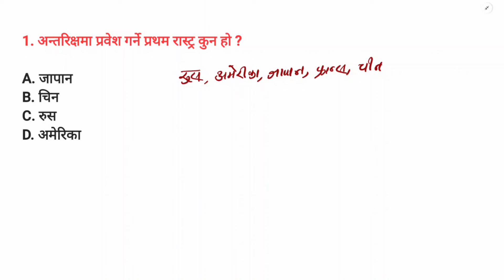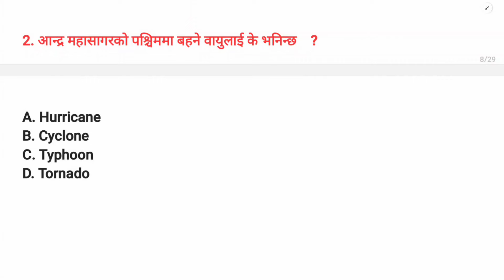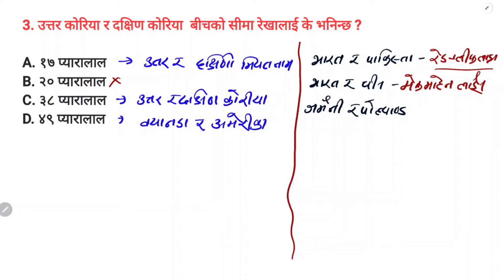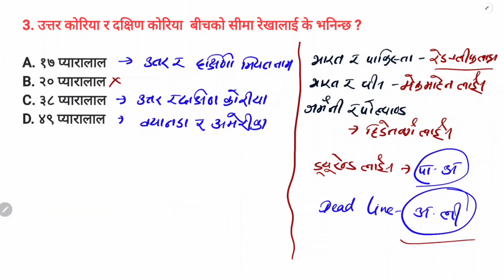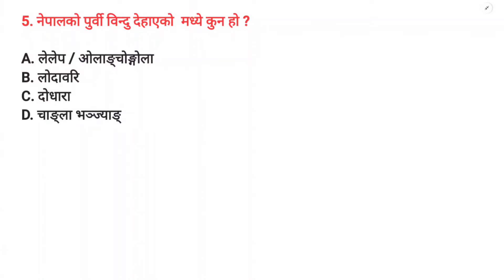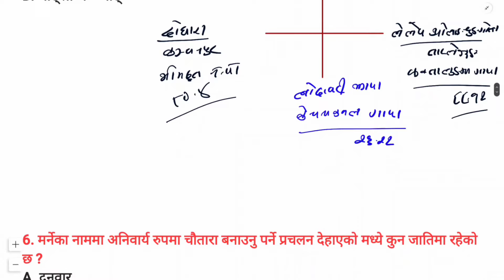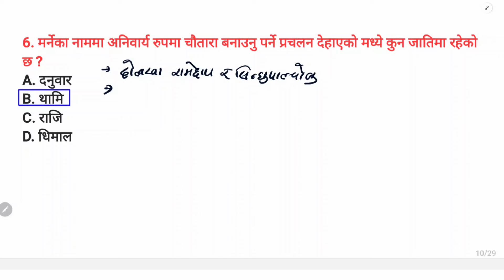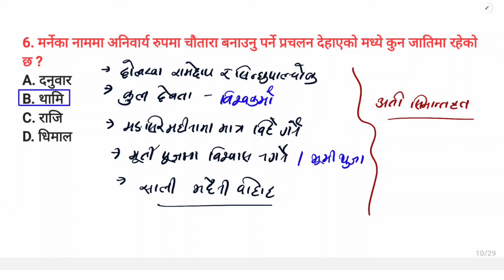TSC PREPARATION -2081 || GK SPECIAL MODEL QUESTION || PRIMARY LEVEL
shikshak,shikshak sewa aayog model questions and answers,
aayog,
sewa,
questions and answers,
tsc question set,
tsc preparation secondary level,
tsc questions and answers,
tsc preparation 2081 set 1,
primary,
questions,
tsc preparation 2081 model set,
tsc preparation class,
tsc preparation tayari class 2080/81,
tsc preparation class 081,
tsc preparation
also cover-